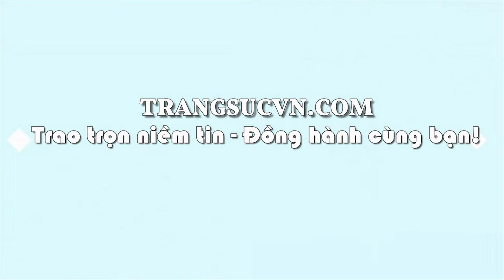Mặt Jadeite yên ngựa hạnh phúc, mặt ngọc phỉ thúy, mặt ngọc đẹp, TSVN023602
Mặt Jadeite yên ngựa hạnh phúc, mặt ngọc phỉ thúy, mặt ngọc đẹp, TSVN023602 Mặt Jadeite yên ngựa hạnh phúc là biểu tượng của may mắn và thành công, Mặt Jadeite yên ngựa hạnh phúc với ngọc Jadeite còn chứa nguồn năng lượng dồi dào, có tác dụng mang lại tài lộc, bình an và hạnh phúc cho người đeo, Mặt Jadeite yên ngựa hạnh phúc bền đẹp, chất lượng, chế tác theo yêu cầu.
Loại sản phẩm: Mặt ngọc Phỉ Thúy

Tên đá quý: Jadeite thiên nhiên

- Chiều rộng: 9.62 mm

- Chiều cao: 2.11 mm

Trọng lượng (Weight): 0.97 g

Màu sắc (Color): Xanh lục

Hình dạng & Kiểu chế tác (Cut type & Shape): Yên ngựa/ Cabochon

Độ cứng (Hardness): 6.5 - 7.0/10

- Giao hàng tận nơi trên toàn quốc

- Nhận hàng và Thanh Toán tại địa chỉ của bạn. thuộc CÔNG TY TNHH TRANG SỨC EM VÀ TÔI là một trong những công ty hàng đầu về lĩnh vực cung cấp cấp trang sức vàng bạc, đá quý, đá thiên nhiên với mẫu mã đa dạng, chất lượng đảm bảo, đáp ứng nhiều nhu cầu, thị hiếu khách hàng, được khách hàng trong và ngoài nước đánh giá cao. - Với quy mô hoạt động sâu rộng, công ty đã cung cấp cho khách hàng trong và ngoài nước lượng sản phẩm lớn mỗi năm và đáp ứng các nhu cầu thiết kế cao cấp của khách hàng EM VÀ TÔI ® đạt danh hiệu: Thương Hiệu Dẫn Đầu Việt Nam - Phương châm (Trao chọn niềm tin - Đồng hành cùng bạn)